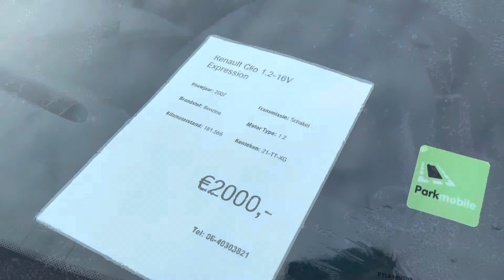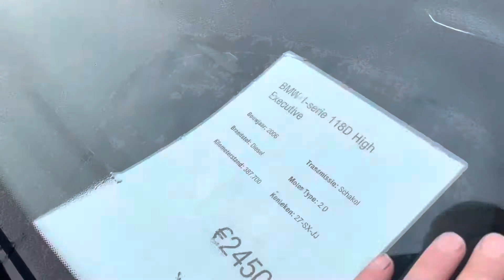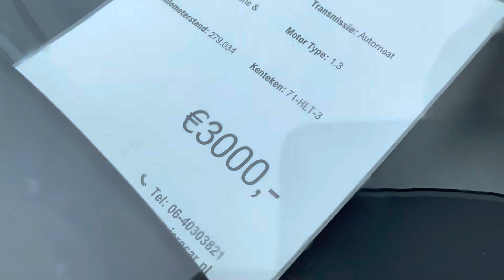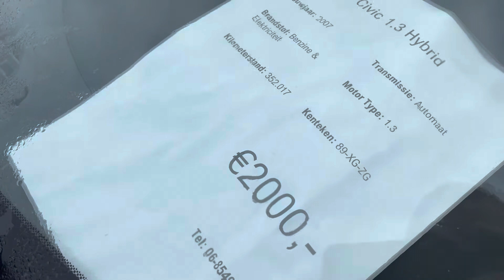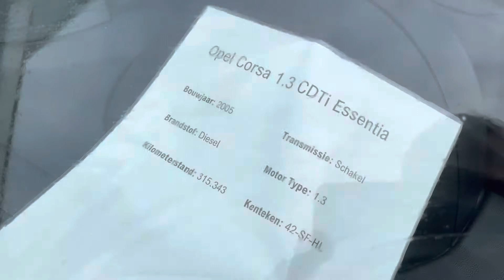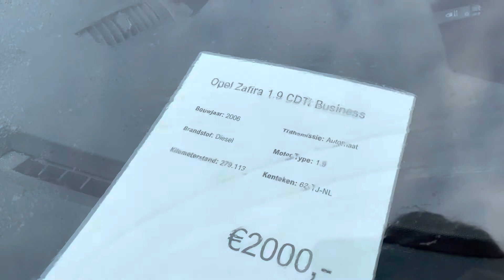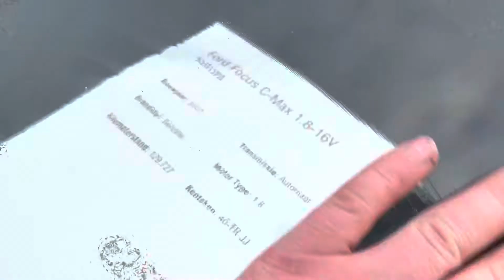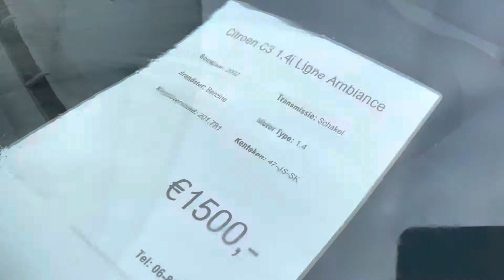вышел погулять по территории